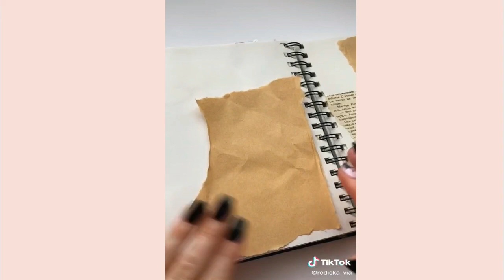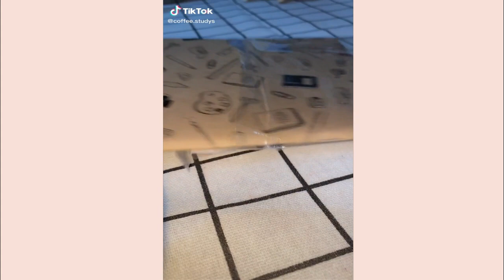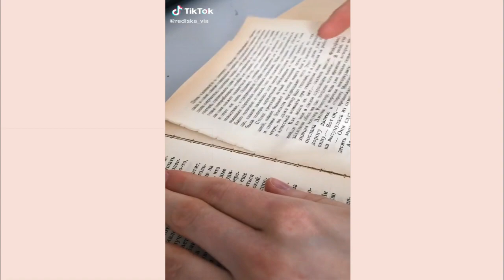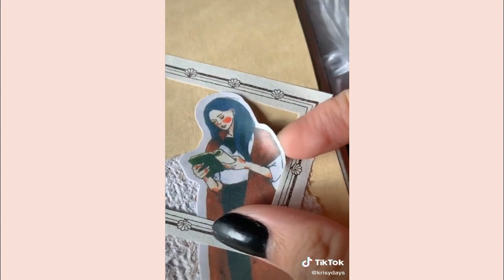asmr journal videos /best asmr tik tok videos/ pretty crafts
asmr videos are my best viode to watch so I did I hole video combyning my best tik tok videos I really hope you like it . if you do please subscribe to my channel and leave me a nice comment .

About pretty crafts:
Pretty crafts is a diy and crafts channel we make here video tutorials of crafts; décor room; and much more! Pretty and easy :)